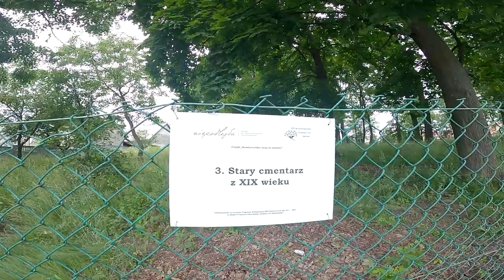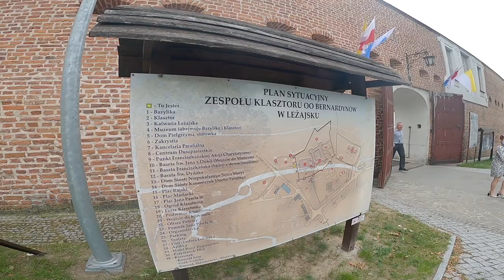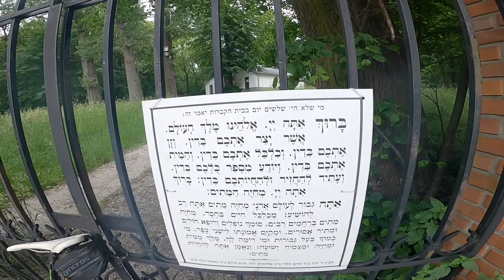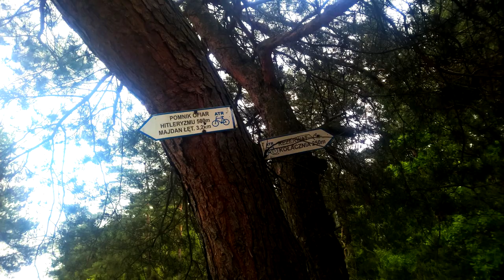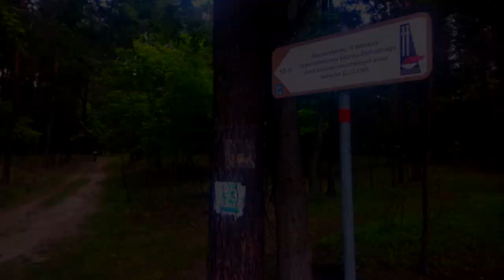Odc. 12 - Wyprawa Rowerem na Leżajsk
Na początek szlakiem Green Velo, w miarę szybko i sprawnie dotarliśmy do celu. Po drodze odnaleźliśmy nawet ciekawe miejsca, takie jak kopiec tatarski koło Nowej Sarzyny. W samym Leżajsku to już klasztor, oraz grób Cadyka który niestety był pozamykany na cztery spusty. Mały postój w przydrożnej pizzerii , spotkanie z kolegami z Rzeszowa . W drodze powrotnej,  ruszyliśmy nieznaną trasą i jak w takich przypadkach bywa, jechaliśmy 2 razy dłużej. Błądzenie, kombinowanie, szukanie skrótów, lecz dzięki temu odkryliśmy ciekawe miejsca. Na przykład grób partyzantów z naszego powiatu. Po wielu perypetiach docieramy do domu, już ciemną nocą po 12 godzinach wyprawy.